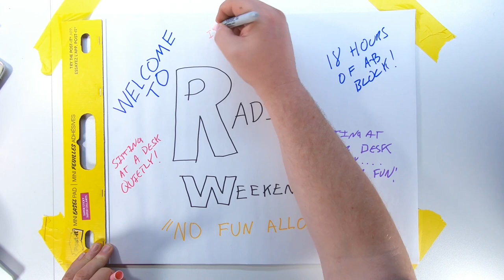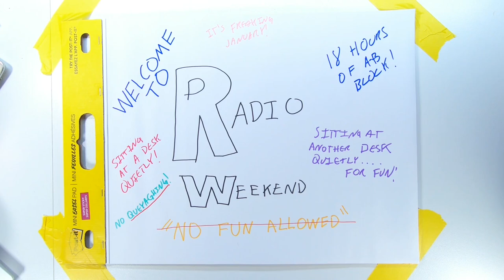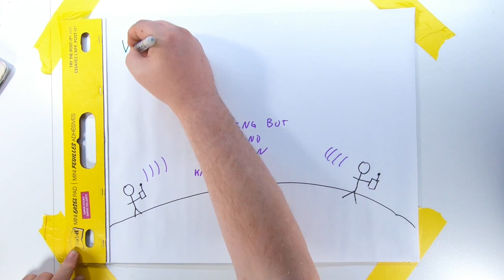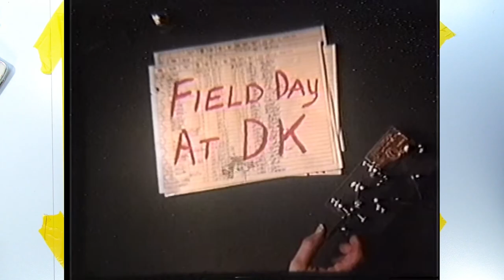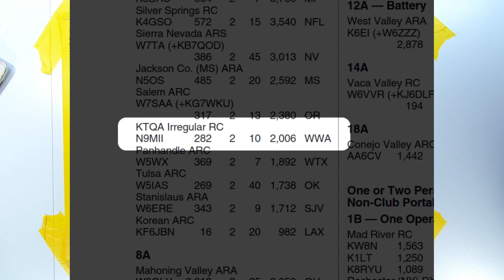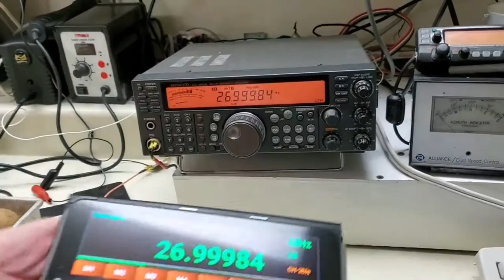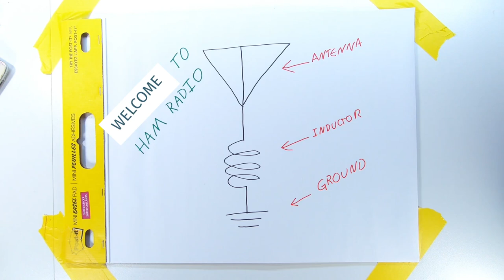Bad Art with Sam: Welcome to Ham Radio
This is a basic introduction to the series, ham radio, and how all of this might be interesting to you.

Radio Sport Photo (RA Wilson, N6TV)